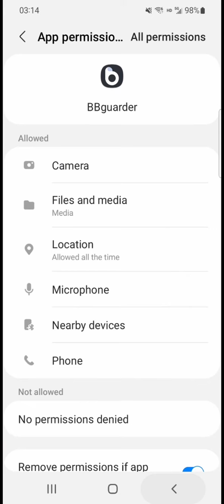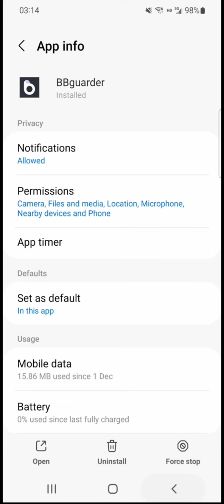3 BBguarder APP Settings Android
BBguarder APP Settings on Android Phone, This is very Important.